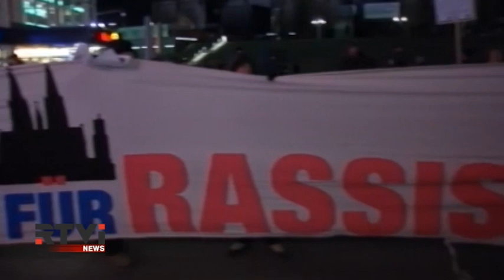Европа перед выбором: лидеры ЕС пытаются сдержать рост антиисламских настроений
Расстрел журналистов в редакции французского сатирического журнала "Шарли Эбдо" стал катализатором давних проблем современной Европы. Теперь во многих странах опасаются противодействия - взрыва антиисиламских настроенией. Сдержать уже растущую волну пытаются лидеры ЕС. Сегодня главы Франции и Германии Ангела Меркель и Франсуа Олланд однозначно высказались за общеевропейские ценности, и уважение ко всем конфессиям.  В студии - политический обозреватель RTVi Мария Гордон.